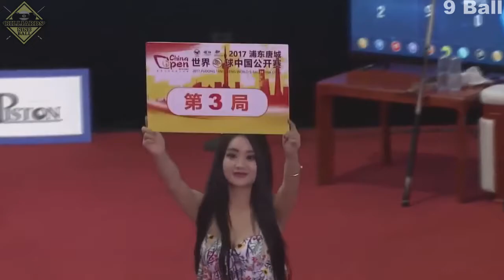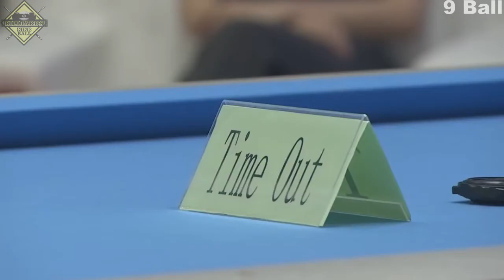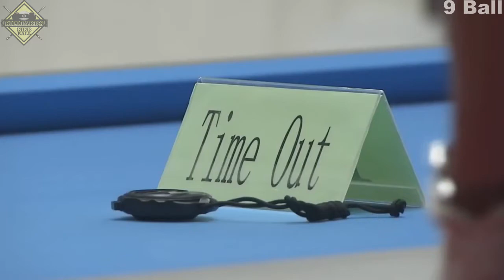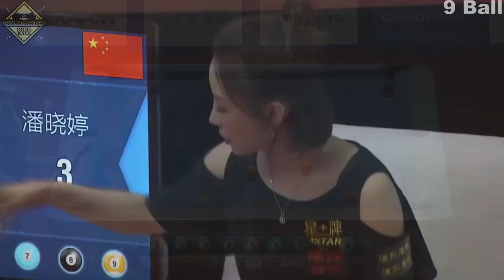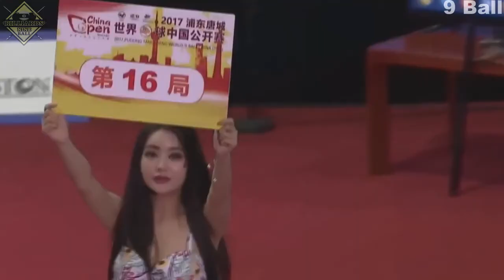Pan Xiaoting v Liu ShaSha | China Open 9-ball Pool Women 2017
Pan Xiaoting is the first-ever female professional pool player from China to play full-time on the Women's Professional Billiard Association (WPBA) tour. Pan's growing list of achievements in billiards, as well as her beauty, have made her one of the most famous female athletes in her country. Pan was named WPBA Rookie ...